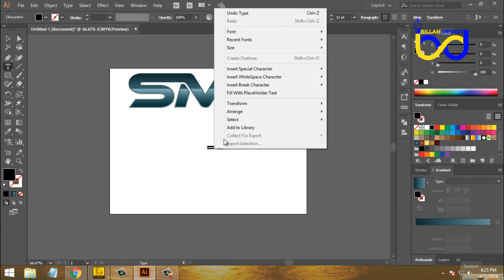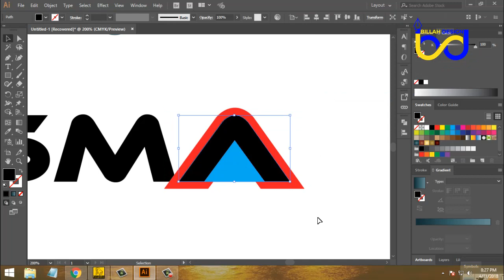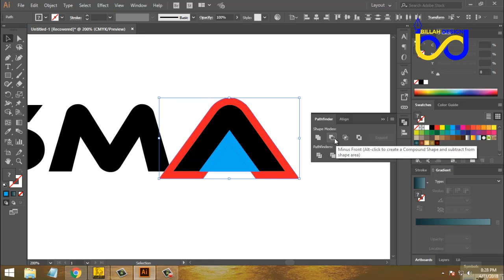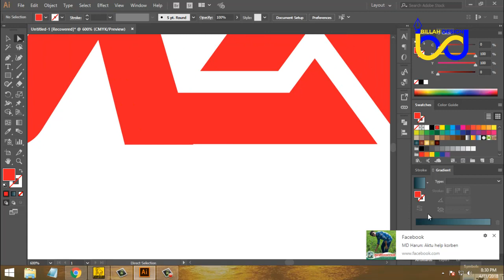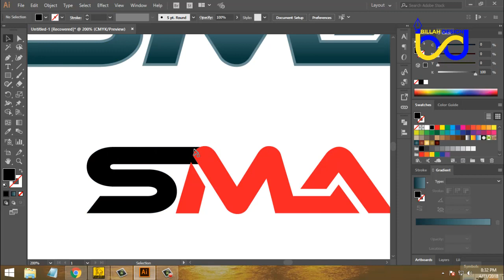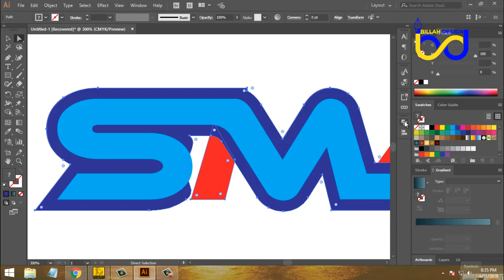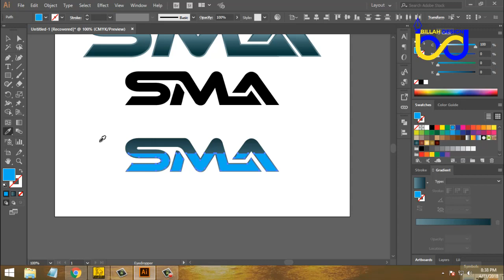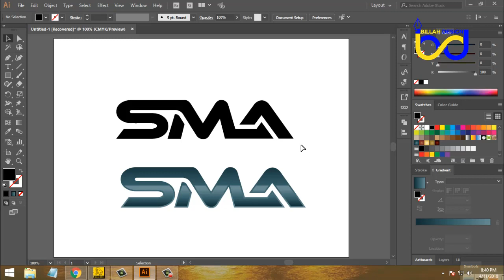Typography Logo design in adobe illustrator cc